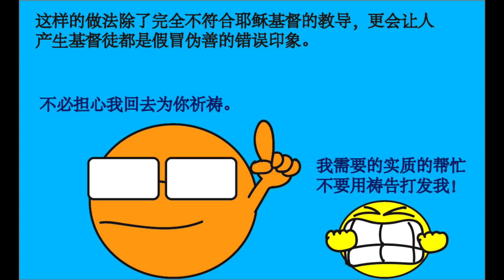油嘴滑舌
属灵心汤之油嘴滑舌